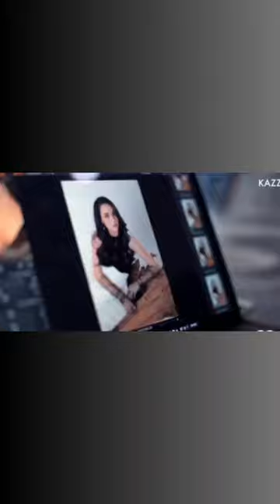Old Love - Kem x Mookda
Real Moments of Kemmook